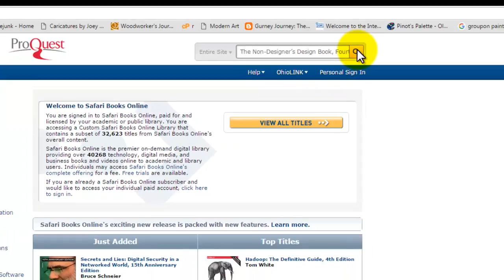Safari Tech Book Access OU Main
How to access free Safari Tech Books via the Ohio University Aden Library.